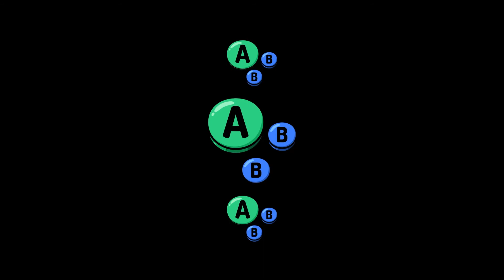GIMB # 37 | Hunger (Fox) vs VGAddict (Ganondorf) | Winners Quarter-Final | SSBU Ultimate Tournament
Hunger vs VGAddict